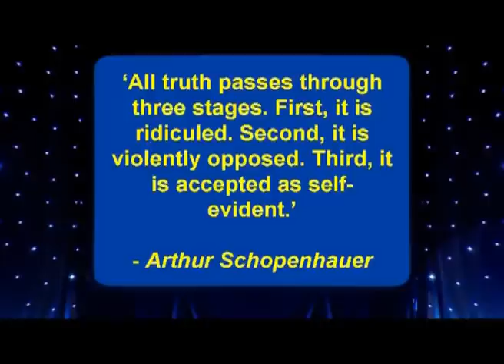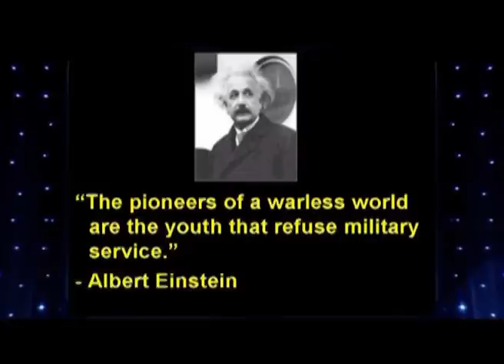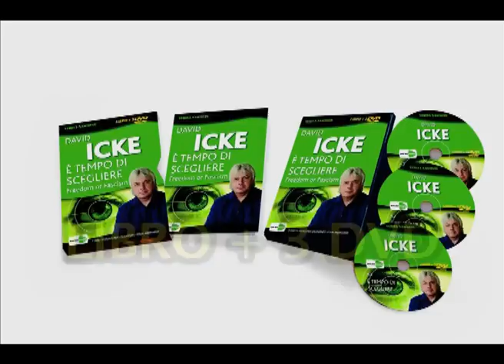David Icke. E' Tempo di Scegliere - 3 DVD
In che modo veniamo controllati? Chi ci controlla? Perché cercano di controllarci? L'autore, in questo Live Show di 7 ore, tesse insieme più di 16 anni di accurate ricerche e indagini mirate nell'ambito della Cospirazione Globale e sull'incredibile raggiro perpetrato ai danni di un'umanità che soffre di amnesia.
David Icke, in veste di "Dot Connector", di colui cioè che è in grado di collegare tutti i vari punti della trama, utilizza centinaia di immagini per svelare la storia nascosta che si cela dietro gli eventi del mondo, apparentemente non connessi tra loro.
Icke ci svela cosa c'è veramente dietro ai fatti dell'11 settembre e la finta "lotta al terrorismo" e presenta una sorprendente spiegazione del perché la "realtà fisica" è soltanto un'illusione.
È un'esperienza che vi cambierà la vita, una produzione sbalorditiva e di alta qualità che ha per protagonista il più famoso autore sulla cospirazione, nonché ricercatore di verità.